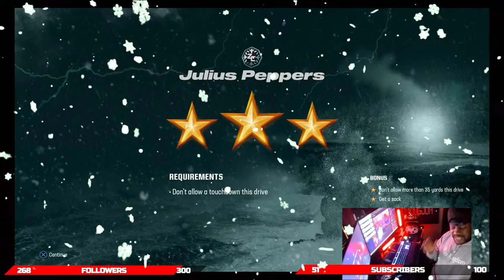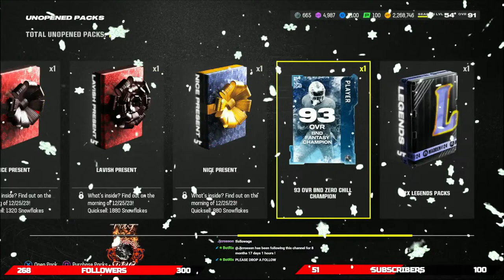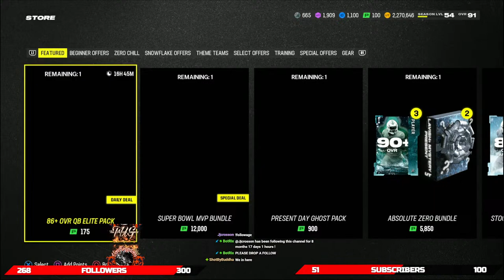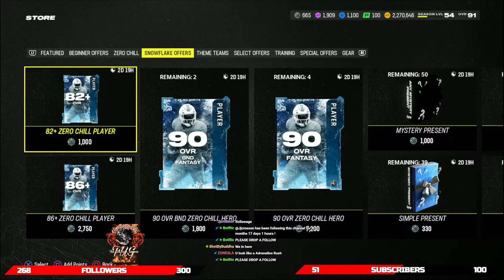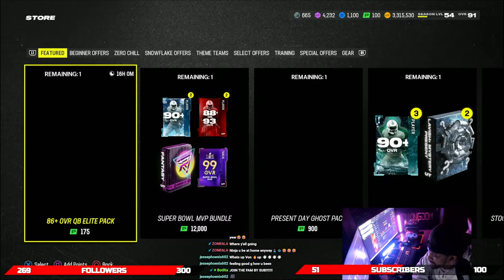MADDEN MUT GRIND BIG S/O TO THOMAS MONROE FOR 25 GIFTED SUBS!!!!!!!!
420 Positive Vibes
18+ Stream
CHICAGO STREAMER

Make sure you SUB or FOLLOW to never miss a stream also feel free to come Chill and Chat .always down to game together